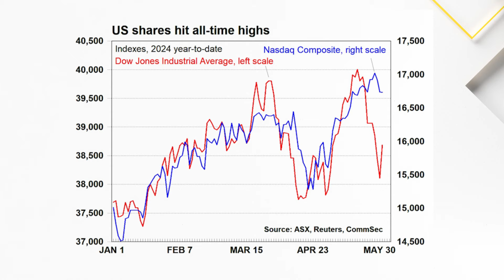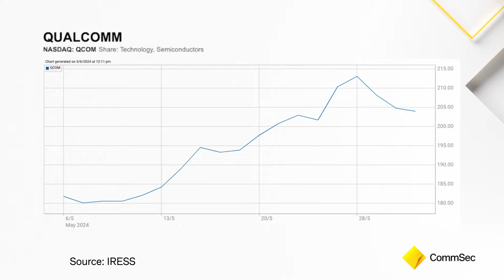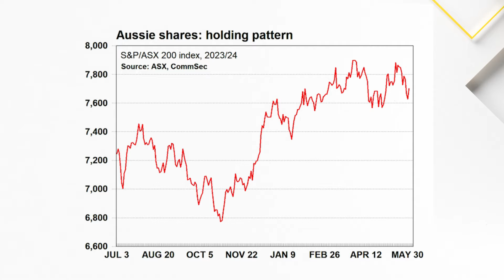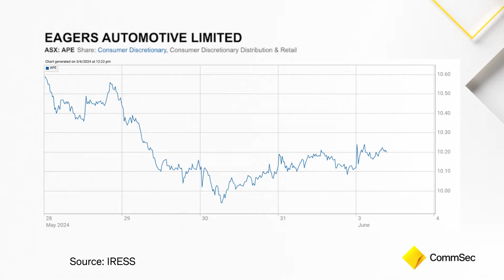Month in Review May 2024: Record breaking month for US shares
Global shares rebound as inflation stabilises with interest rate cuts in focus. The US S&P 500 and Nasdaq indexes post their best May performance since 2003. Aussie shares lag as inflation hits five-month high.